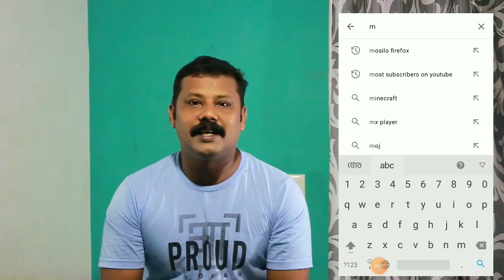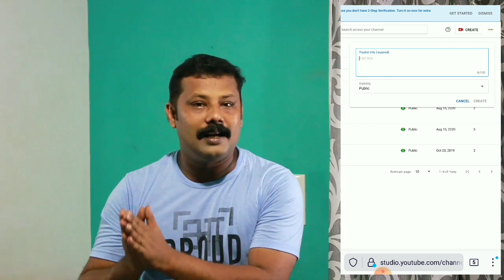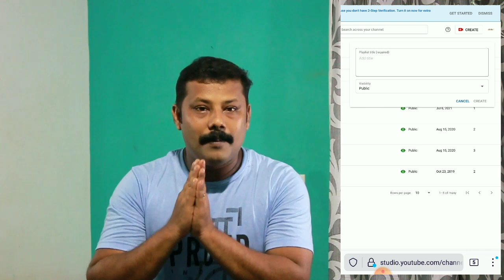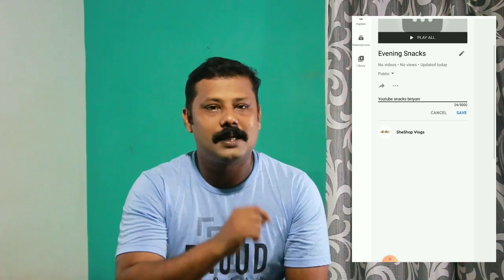How to Create Palylist on YouTube മൊബൈലിൽ | Youtube Playlist | big settings youtubers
How To Increase Subscribers On Youtube Channel 2021|Fast and easy 1000subscribers Youtube malayalam